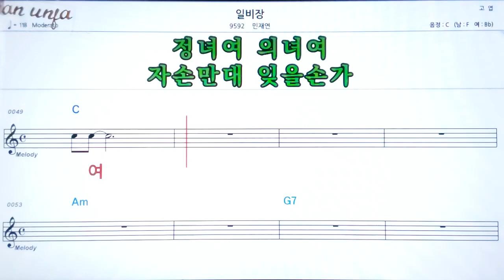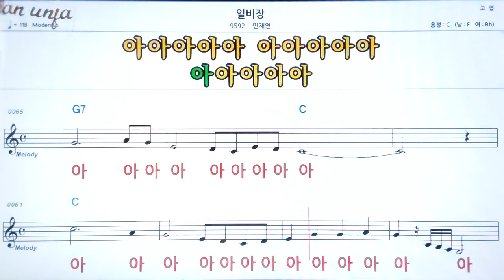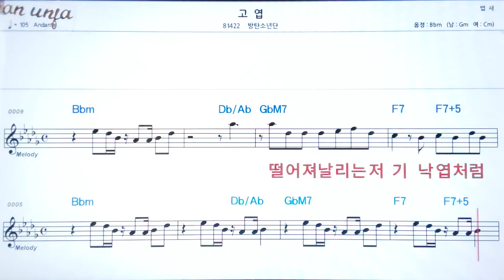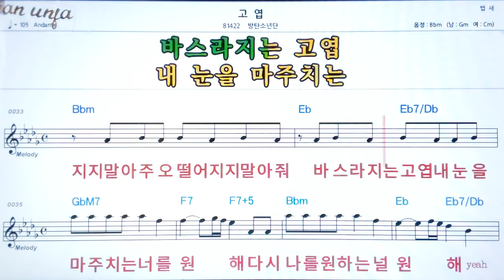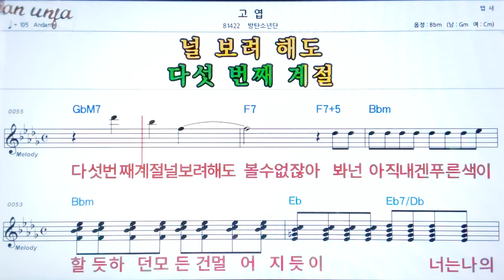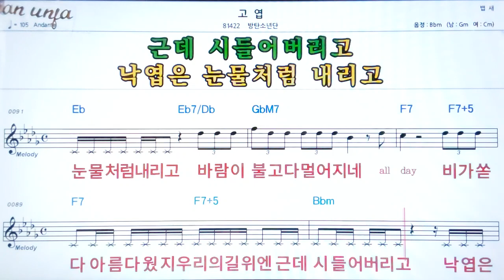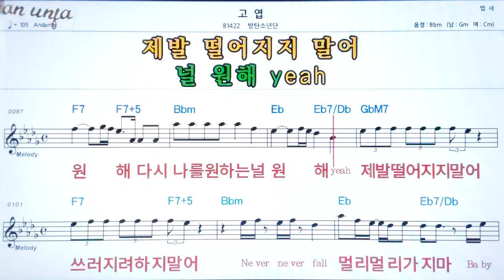일비장/민채연👍악보, 노래,기타 코드,가사,Karaoke*카라오케 반주